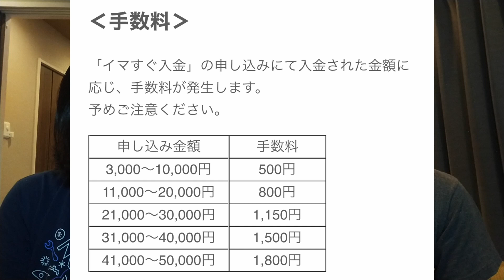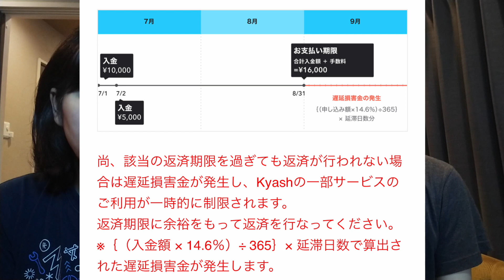【注意】絶対に使ったらだめ！Kyashの「イマすぐ入金」が危険！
イマすぐ入金について

返済期限、返済方法、遅延損害金について